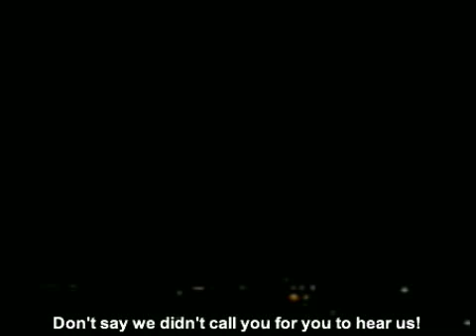Poem for the Rooftops of Iran: "Listen Closely" - June 20 2009 (embedded subtitles)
Translated (& embedded subtitled) version of: "khodaya khob gosh kon agar khabidi bidar sho daran sedat mikona" - "God, listen well, if you are asleep please wake up, they are calling your name..."

The original video was recorded by a young woman in Tehran the night after the brutal government crackdown on Iranian demonstrators which occurred June 20th 2009. In a day of violence and brutality, many were injured and killed, including Neda Agha-Soltan, a 26 year old philosophy student. The exact number of other dead, injured, and arrested is still unknown.  This video follows two other "poems" recorded by this woman, each to the nighttime background sound of people chanting Allah-o-akbar from their rooftops.

There are three additional "poems" recorded like this one:

One such video was recorded the very night before, June 19th, when the violence seemed inevitable but was still unknown

for a collection of Iran's rooftop chanting videos, updated with each day's new footage.

Special thanks to the many Farsi speakers who helped to translate it, it is the combined effort of at least a dozen people.

Please only repost videos if you correctly source their location, date, and original video link (when it is safe to do so) - do not blind repost videos, and if there is already a well sourced copy of the video on YouTube, do not post again - just distribute the link to the original video - we need to keep the Iran videos better focused and the information better sourced so media outlets can have an easier time confirming dates and locations. Videos without descriptions or attribution make this much more difficult. Thanks!